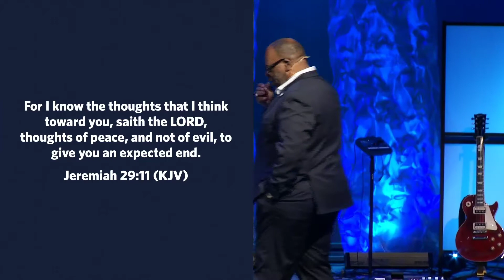The Good Shepherd (One: The Seven Claims of Jesus-week 4)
Jesus claims to be the Good Shepherd. This resonated with the Hebrews and it relates to you. Learn how Jesus came to be your Good Shepherd.